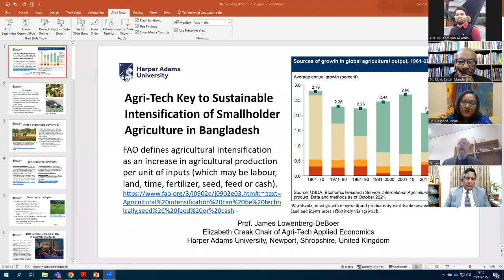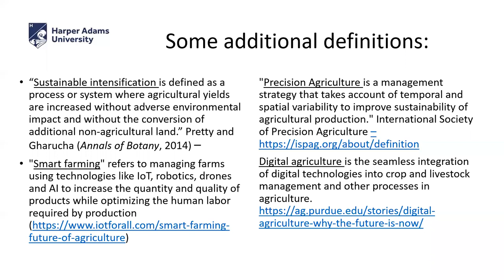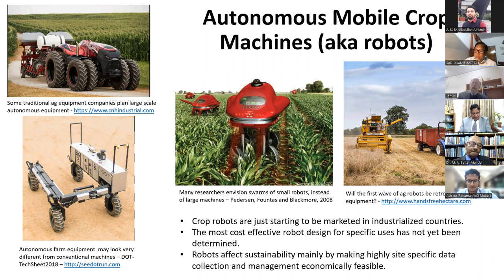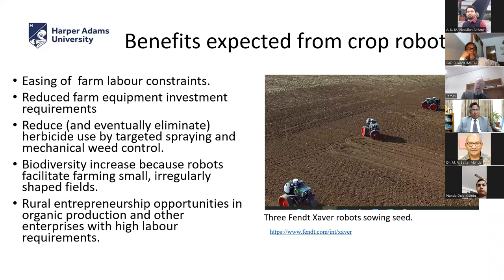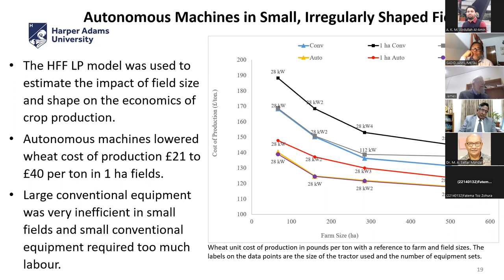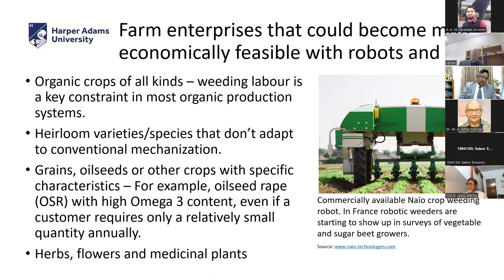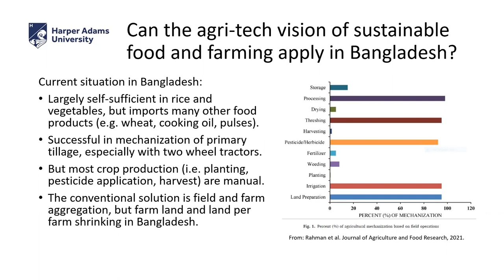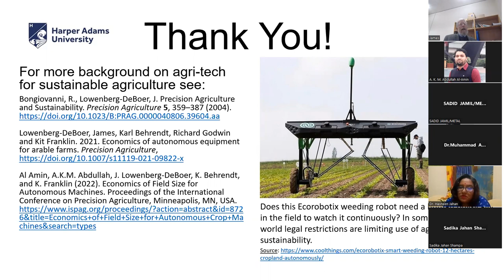Agri-Tech Key to Sustainable Intensification of Smallholder Agriculture in Bangladesh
This video was adopted form the Department of Agricultural Economics, Bangladesh Agricultural University webinar series. Professor James Lowenberg-DeBoer, Harper Adams University, UK presented his speech on 28 November 2022. Honourable Minister of Agriculture, Bangladesh, Dr. Muhammad Abdur Razzaque MP was the Chief guest. Emeritus Professor Dr. M. Abdus Sattar Mandal, Department of Agricultural Economics, BAU moderated the session and Professor Dr. Hasneen Hasneen, Head, Department of Agricultural Economics, BAU chaired the webinar. A. K. M. Abdullah Al-Amin helped to organize this session.